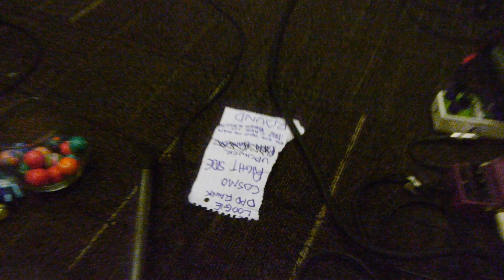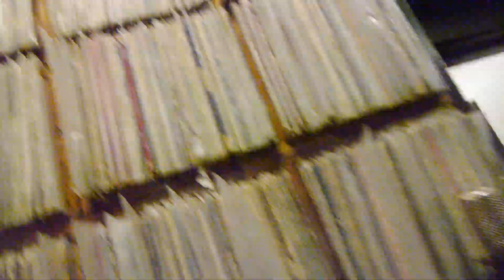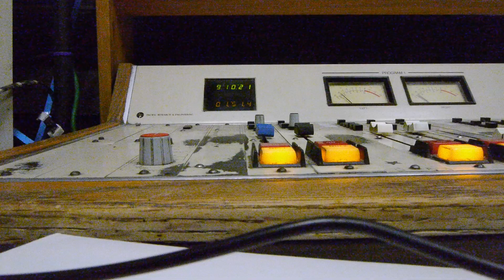Hangail -- Full Performance (LIVE! on WHPK)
WHPK.org presents the unstoppable mutant amalgam of Aurora and DeKalb, your own personal saviors of joy, Hangnail.

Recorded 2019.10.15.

Setlist to be completed soon.

Show: Powered By Garbage
Host: von Trash
Live Sound Engineer: von Trash + Julian
Produced by: poor decision-making
Camera: von Trash
Editor (sound+video): von Trash

Our cameraman would like to apologize for the crime they continue to commit against the fine art of cinematography.

"You know that feeling when you're a wee little child and your parents take you to ShowTime Pizza Palace and the world is your oyster? The sights, the sounds, the games, the attractions, the ball pit, the the bouncy castle, the animatronic Explosive Rocktime band led by Jim Bob Bonanza, the AirTubes, the WhirlyTicket, the unbeatable arcade classic WarFrogs! It is undeniable sensory overload.

You aren't a wee little child anymore, Jim Bob Bonanza's dead, the rest of the Rocktimers are bath salt addicts sharing an illegal garden apartment in Jefferson Park, and WarFrogs has been outed as an impossible fraud. Cruel runnings. Will life ever have meaning again?

Enter Hangnail and supergroup Gina the Machina, your newfound saviors of joy, hardcore rippers all, co-operators of the two best DIY spaces / bakeries West of Sheboygan, the most fun you're legally allowed to have in 15 to 20 minute increments, thee underground sensations mentioned only in hushed whispers solely responsible for putting Aurora, DeKalb, and Chicago on Google Maps. Literally. The Cult beckons, they call to you in your sleep, lucid dreams of riding paper airplanes and giant bouncy balls to the glorious, beautiful lands of North Central Illinois, flowers the size of cats and genius songs of minor finger injuries your just rewards for following the streets of fire to newfound paradise.

Gather round, friends, as Hangnail and Gina the Machina gleefully play hacky sack with your heart, mind, and ears. If you survive you may just be one of the chosen few. And then you shall realize that the wide eyed wonderment and Rocktime joy have been within you always, never again shall you want for happiness and fulfillment, and you shall cast aside ye olde gods of Earth, sea, sky, & animatronic rock bands at manipulative corporate birthday event centers for children, and you shall embrace all that shall forever after only matter, the most supreme noise ever heard by humans living, dead, or otherwise.

This show takes place on our inglorious host's 36th birthday. Please wish him unwell."